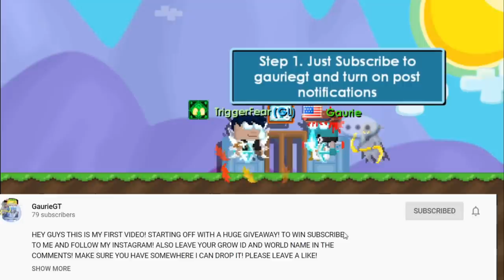INSANE PROFIT WITH GHOST-CATCHING!!! 🤑 HOW TO GET RICH FAST | Growtopia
1) Access To Videos 2-3 Days Earlier 🤑
2) Secret Profit Guides 😎
3) Replies To Comments ALWAYS!
Member Count : 25

Step 2 : LIKE THE VIDEO
Step 3 : Comment GROWID And World Below!